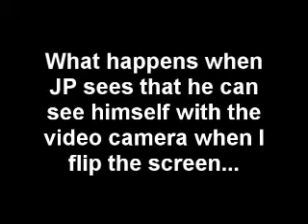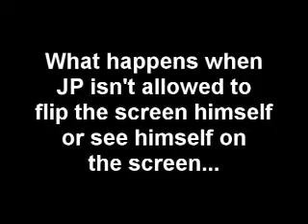JP Falls in Love with himself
JP discovers the wonders of the video camera!